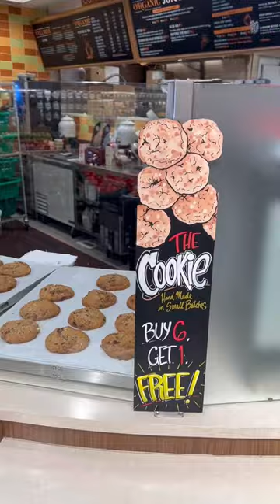Ranking the BEST CHOCOLATE CHIP COOKIES in LOS ANGELES! 🍪🍪🍪